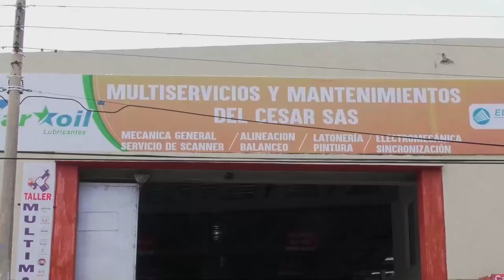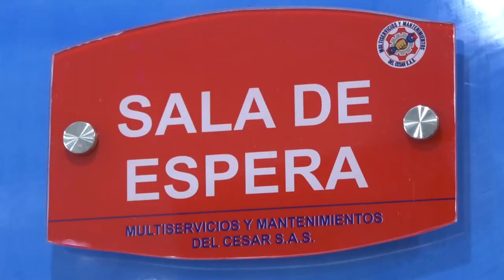MODIFICAN HORARIO DE RESTRICCIÓN DE MOTOS EN VALLEDUPAR, DURANTE FESTIVAL VALLENATO